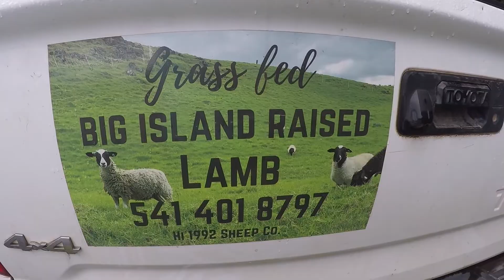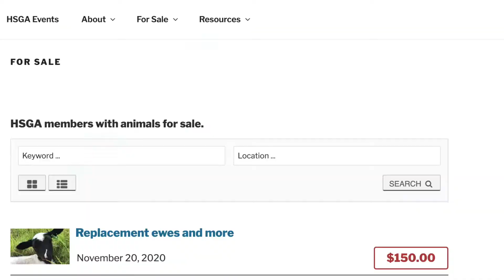Hawai'i Sheep & Goat Association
The Hawaii Sheep and Goat Association’s mission is to support, improve and strengthen Hawaii’s sheep and goat community by providing a network, coordinating educational and promotional events and serving as a unified voice to represent sheep and goat producers in Hawaii.  The focus of our educational and promotional work to foster and encourage the breeding, raising, showing and marketing of sheep and goats and sheep and goat products as well as good grazing management.